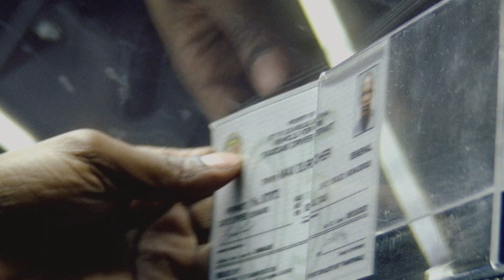Collateral_TV Promo_Plus jingles_Nova Action_CZ